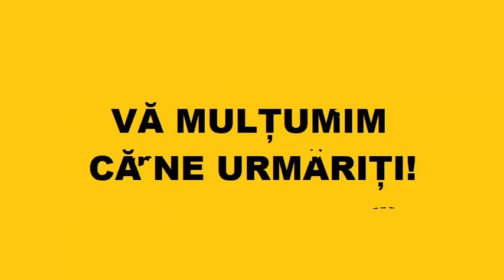Când simţim o oarecare pornire împotriva cuiva, cel mai bine procedăm în felul următor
Arhimandrit Sofronie

Extras din „Din viaţă şi din Duh”, Ed. Reîntregirea, Alba Iulia, 2014, pag. 55-56.